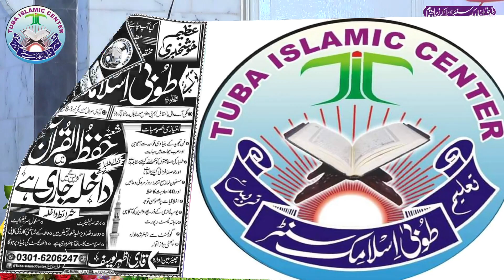Rehan Zeeshan Hamd o Naat Tuba Islamic Center Mubarak Masjid Gujranwala 2023